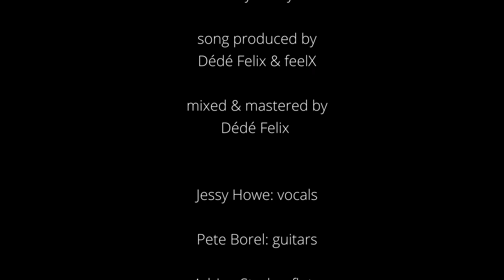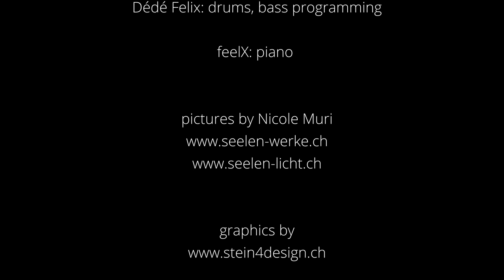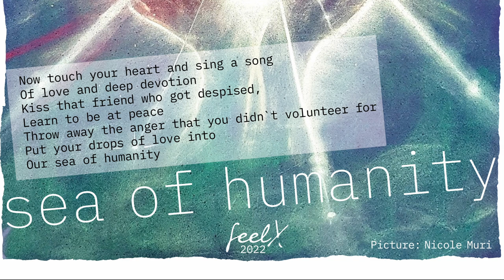Sea of Humanity (2022-feat.Jessy Howe,Pete Borel, Dédé Felix,Adrian Studer, Nicole Muri)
A single release 2022
Dedicated to human peace...
Written by feelX
Produced by Dédé Felix + feelX
Mixed + mastered by Dédé Felix

-Jessy Howe: Vocals
-Pete Borel: Guitars
-Adrian Studer: Flute
-Dédé Felix: Drums, Bass programming
-feelX: Piano

Special extra thanks to Nicole Muri + Jessy Howe